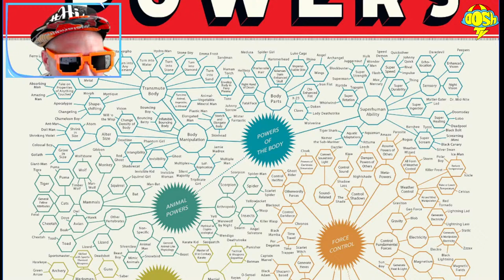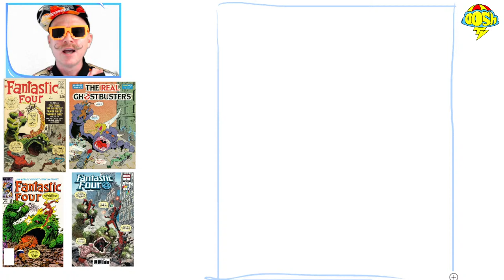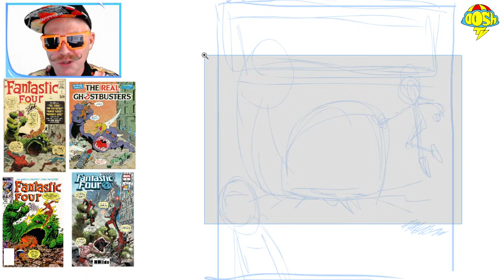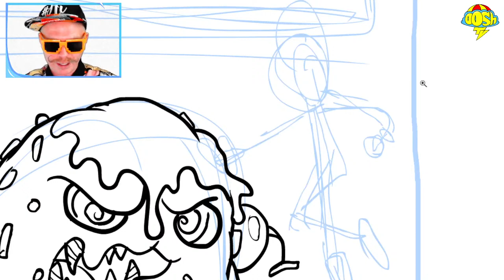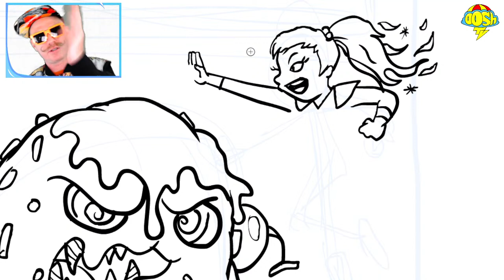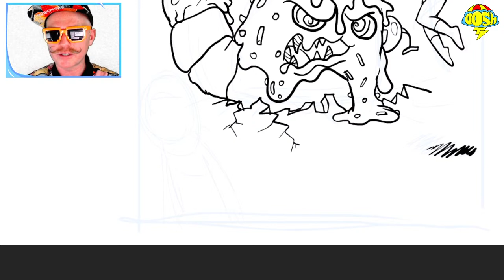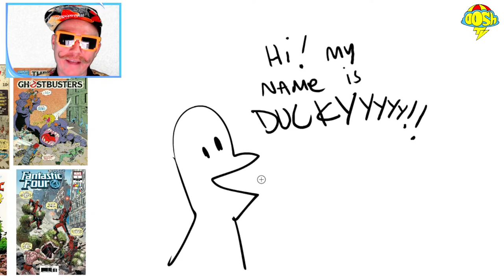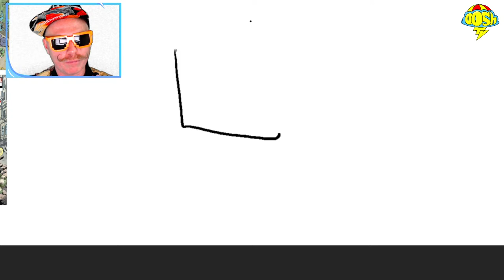Challenge Gav: Create a comic cover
Grab your pen, paper or iPad... its time to DRAW on this OOSH TV livestream.